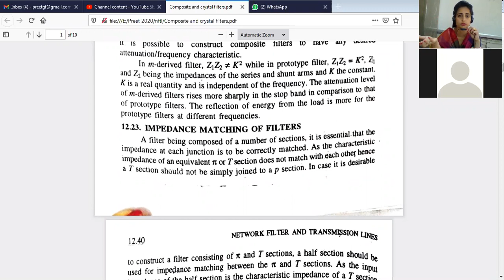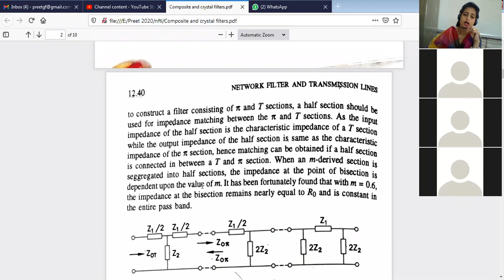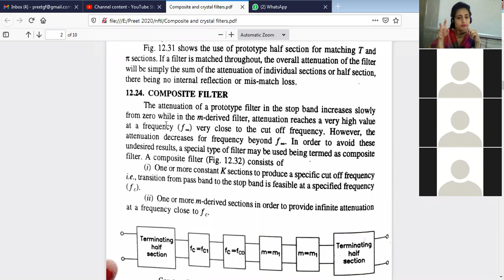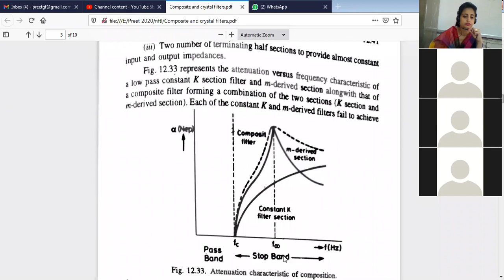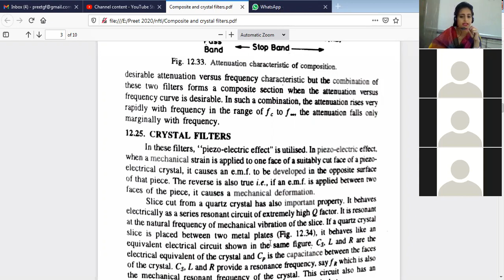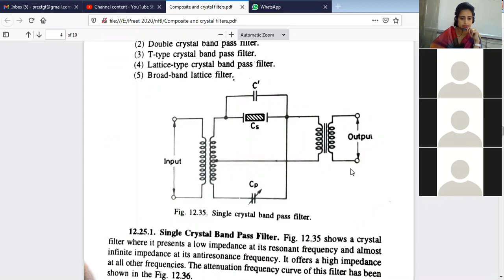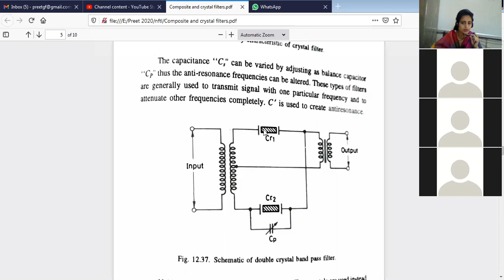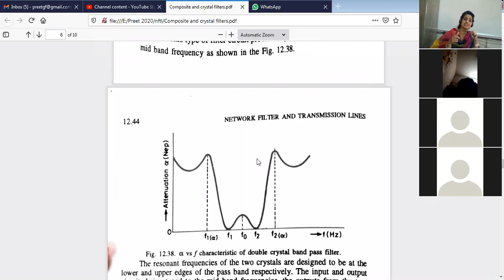Lecture 18.. Composite and Crystal filters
impedance matching of filters, composite filters and single and double crystal band pass filters